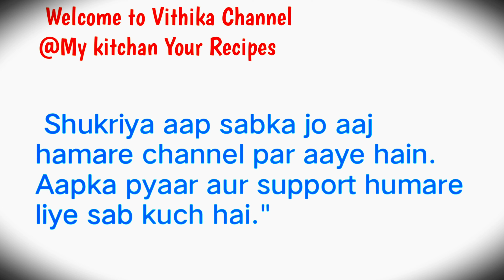Spicy and Tangy Tawa Fry Karela: A Must-Try Recipe! मसालेदार और तीखा तवा फ्राई करेलl 😍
Your Queries:- Spicy and Tangy Tawa Fry Karela: A Must-Try Recipe! मसालेदार और तीखा तवा फ्राई करेला: अवश्य आज़माने वाली रेसिपी!
Stuffing Tawafry Karela Recipe: A Unique Indian Dish तवाफ्राई स्टफिंग करेलासब्जी

Vithika Channel
Chef Damodar.

Suffering Tawafry karala sabji
karela ka sabji kaise banaye
karela me kadu kaise jahega
karala Kane se kya pyadha hai
karala sabji testy kaise bhanaye
karela bee sabji me dalna hai
karela bana ne ke tips hai
karela kya dalkar bana na chaiye
karala sabji kab kana hai
karela ka bharwa
karela stuffed recipe
karela bharwa recipe
karela aloo recipe
karela masala
karela ko achar
karela recipe
karela ki sabji
karela movie in hindi
karela stuffing
karela stuffing recipe
karela stuffed fry recipe
karela stuffed with keema
bharwa karela stuffing
karela stuffed punjabi style
karela stuffed with potato
karela stuffed with besan
karela stuffed curry
karela tawa fry recipe
karela tawa fry
karela tawa fry recipe in
marathi
tawa karela recipe
karela tawa fry recipe in hindi
tawa karela

Description:
Certainly! Here's a detailed description of the Tawa Fry Karela recipe with the ingredients you've listed:

**Ingredients:**
250 grams Karela (bitter gourd), thinly sliced
  1 Potato, thinly sliced
  1 Onion, finely chopped
  1 Tomato, finely chopped
  3 teaspoons Oil
  1 teaspoon Salt
  1 teaspoon Turmeric Powder
  2 teaspoons Red Chili Powder
  1 teaspoon Coriander Powder
  1/2 teaspoon Cumin Seeds
   2 teaspoons Sesame Seeds (Til)
  2 teaspoons Coconut Powder
  20 grams Groundnut (peanuts)
  1 teaspoon Mustard Seeds (Badisop)
  2 teaspoons Besan (gram flour)
  1 teaspoon Amchur Powder (dry mango powder)

**Instructions:**

1. Start by preparing the Karela. Slice them thinly, and if they are too bitter, you can soak them in salted water for about 30 minutes and then rinse them thoroughly. This helps reduce the bitterness.

2. Heat 2 teaspoons of oil in a tawa (flat pan) or a wide frying pan. Add the sliced Karela and stir-fry them until they become slightly crispy and golden brown. Remove them from the pan and set aside.

3. In the same pan, add 1 teaspoon of oil. Add mustard seeds and cumin seeds. Let them splutter.

4. Add finely chopped onions and sauté until they turn translucent.

5. Add the sliced potatoes and cook until they become tender and lightly browned.

6. Now, add the chopped tomato and cook until it becomes mushy and the oil starts separating from the mixture.

7. Add turmeric powder, red chili powder, coriander powder, and salt. Mix well and cook for a couple of minutes.

8. In a separate small pan, dry roast the sesame seeds (Til), coconut powder, groundnut (peanuts), and besan (gram flour) until they become aromatic and lightly browned. Be careful not to burn them.

9. Add the roasted sesame-coconut-peanut-besan mixture to the pan with the vegetables. Mix everything thoroughly.

10. Finally, add the tawa-fried Karela back into the pan, along with amchur powder. Stir-fry for a few more minutes until everything is well combined and the flavors meld together.

11. Taste and adjust the seasoning if needed.

12. Your Tawa Fry Karela is ready to be served hot. Garnish with fresh coriander leaves if desired.

Enjoy this delicious and flavorful dish as a side with roti or rice. The combination of spices and the unique bitter taste of Karela make it a delightful treat for your taste buds!

Aapke support ke bina hum aage nahi badh sakte. Dhanyavaad.

Vithika Channel
chef Damodar